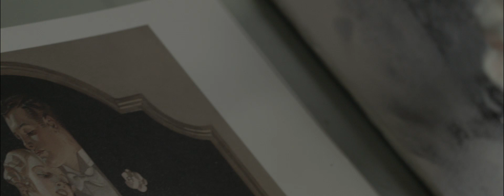The Artist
Shot on BMCC with Zeiss Prime Lenses
All sound was recorded as Foley.

Special thanks to Gordon Mallett!